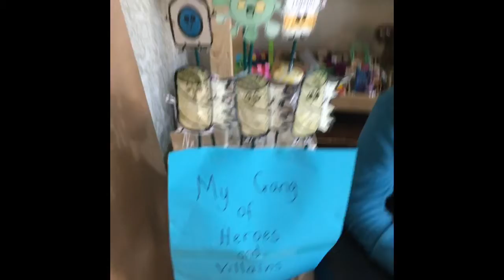News From Home 8